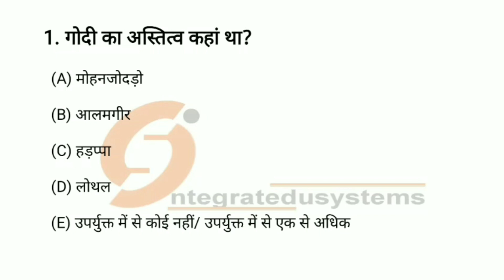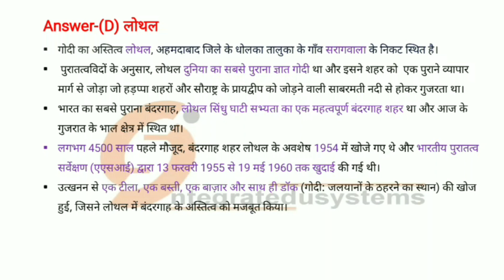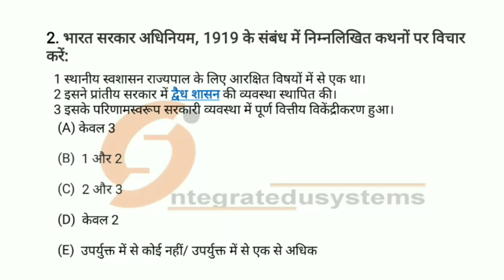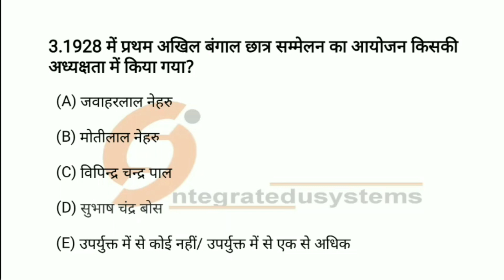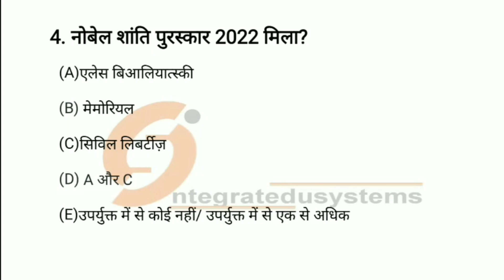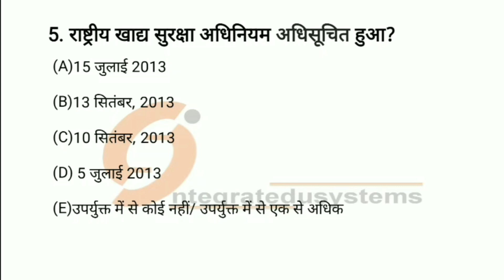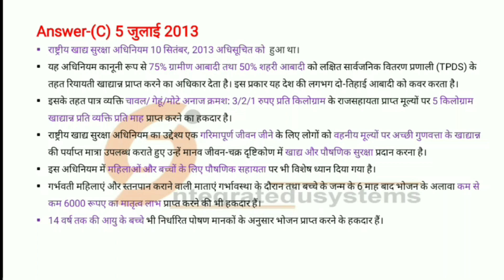BPSC Pre Practice series| set-7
BPSC Pre | Practice test series| Set-7